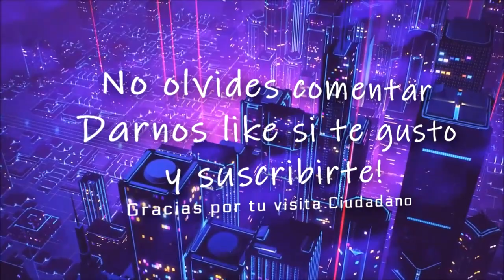Star Citizen Naves conceptuales. Pasado, Presente y Futuro. en español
⚠️ Vale la corrección: El Nova es de Tumbril. Entre tanta imagen alguno se nos iba a pasar.
🌌 Si aun no tienes Star Citizen puedes Registrate y obtene 5000aUEC !